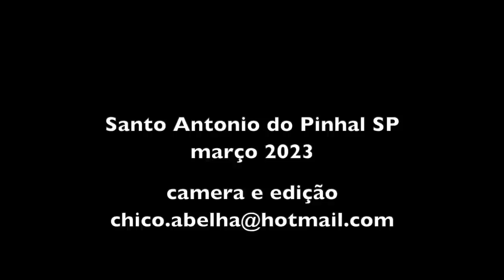DONA MARIA EUNICE - STO ANTONIO DO PINHAL SP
Restaurante Pesqueiro Água Azul